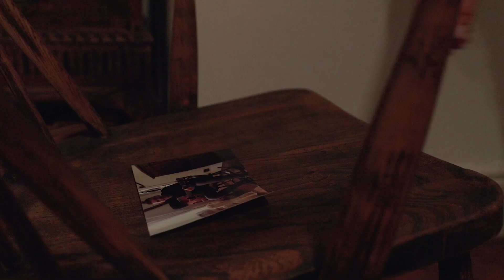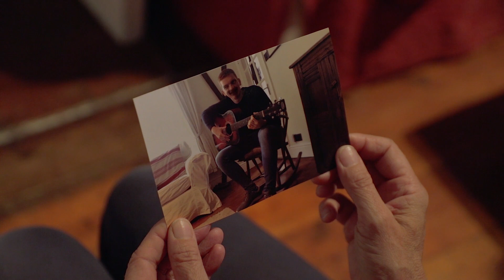The Rocking Chair | Award Nominated Short Horror Film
A grieving mother realises that there may be something sinister in her house.

This was the first short horror film we made. We have since made more and will continue to do so.

Nominated for:
Official selection for best horror short - Linear International Film Festival
Semi finalist for best horror short - New Forest Film Festival
Official Selection for Best micro short film - Berlin Flash Film Festival
Official selection - Unrestricted View Horror Film Festival

Directed by Dom Grose
Produced by Tom Harden
Starring Corinne Strickett